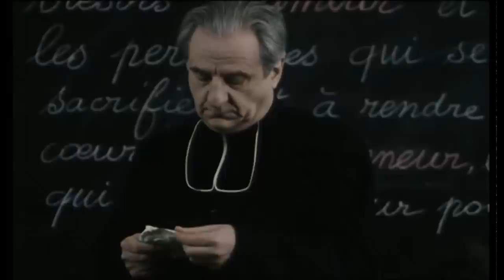La ville dont le prince est un enfant (1996) 5/7